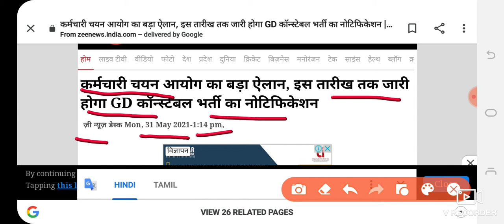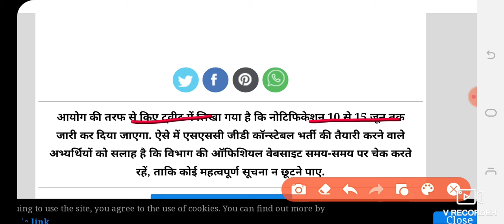ssc GD online form कब से भरा जायेगा 2021 || ssc GD notification 2021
Video link